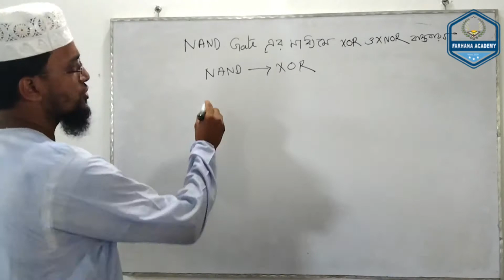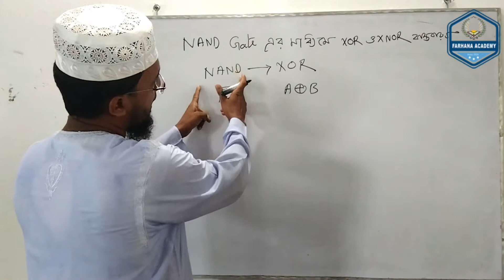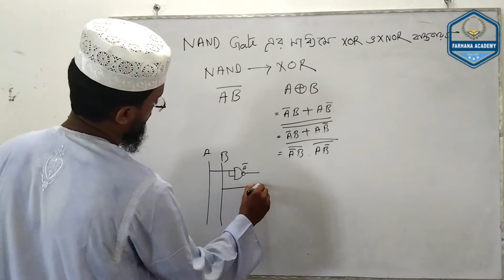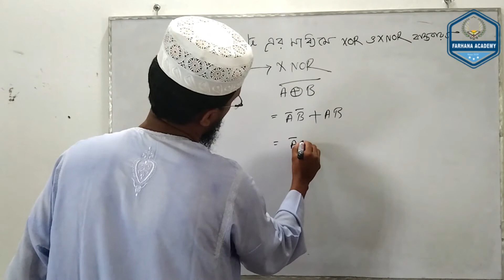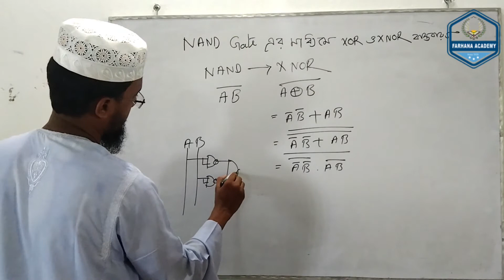NAND Gate দ্বারাXOR Gate ও XNOR Gate বাস্তবায়ন |HSC ICT Bangla Tutorial|Farhana Academy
NAND Gate দ্বারা XOR Gate ও XNOR Gate বাস্তবায়ন |HSC ICT Bangla Tutoria|HSC ICT Chapter 3.2 ||Farhana Academy
nand gate to xor gate and xnor gate#HSC ICT Bangla Tutoria#FarhanaAcademy#HSC ICT chapter 3

NAND (Not-AND) Gate is a fundamental logic gate in digital electronics that produces an output that is the negation of the logical conjunction of its input signals. XOR (Exclusive OR) Gate is another logic gate that produces an output of true (1) only when the number of true inputs is odd. On the other hand, the XNOR (Exclusive NOR) Gate is a gate that gives an output of true (1) only when the number of true inputs is even.

Interestingly, it is possible to implement XOR and XNOR gates using only NAND gates. This means that an XOR gate or an XNOR gate can be created by combining multiple NAND gates in a specific configuration. This is known as "building" the gate using NAND gates.

We can connect two NAND gates to implement an XOR gate using NAND gates. We take the inputs of the two NAND gates and feed them to one NAND gate. Then, we take the inputs and their negations and feed them to another NAND gate. Finally, we connect the outputs of these two NAND gates to a third NAND gate. The output of this third NAND gate is the output of the XOR gate.

To implement an XNOR gate using NAND gates, we can take the output of the XOR gate (built using NAND gates) and feed it to another NAND gate along with one of the input signals. The output of this NAND gate is the output of the XNOR gate.

Overall, NAND gates can be used to implement both XOR and XNOR gates using proper configurations. This demonstrates the versatility and power of NAND gates in digital logic circuits.

মো. আমীনুল ইসলাম
প্রভাষক (কম্পিউটার অপারেশন)
হাজী আক্কেল আলী হাওলাদার কলেজ
পটুয়াখালী।